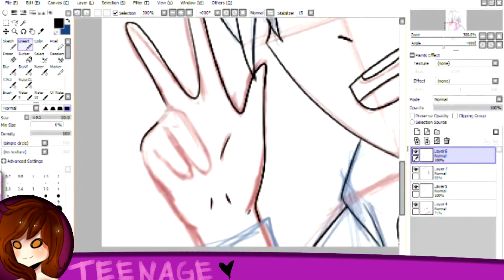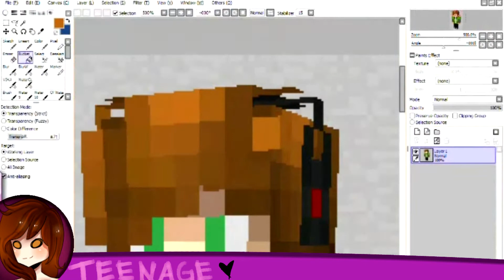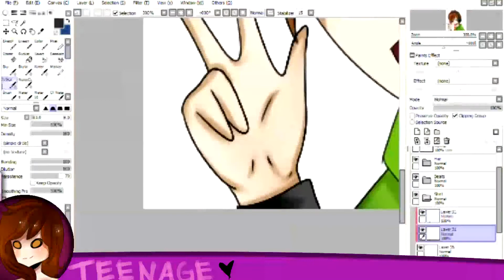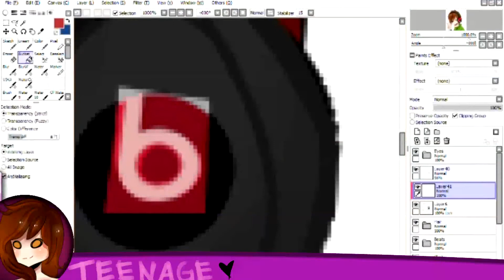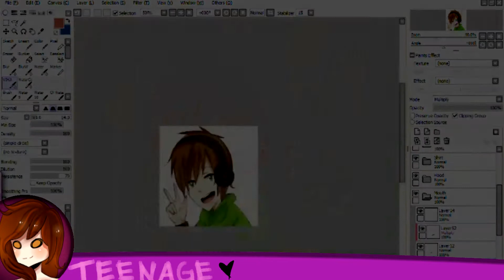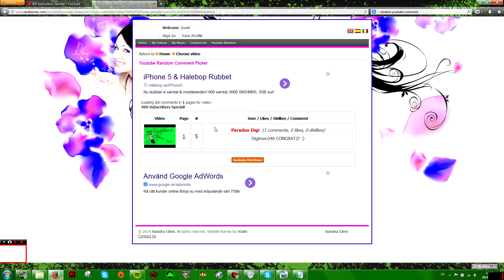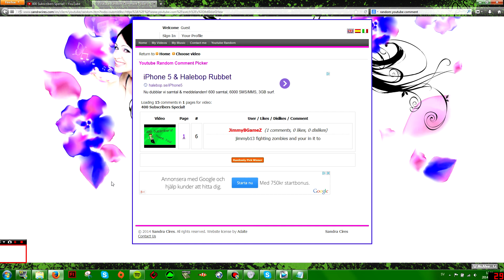400 Subscribers RESULTS!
Thank you so much for the awesome art!

Winners: DolphinPowaa, Paradox Digi, JimmyBGameZ